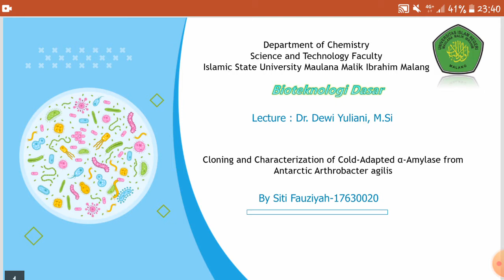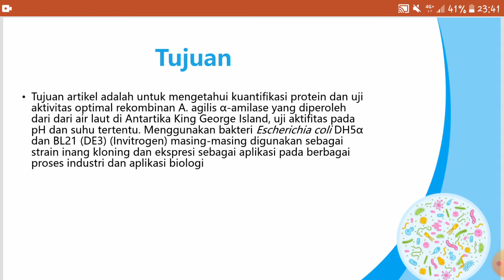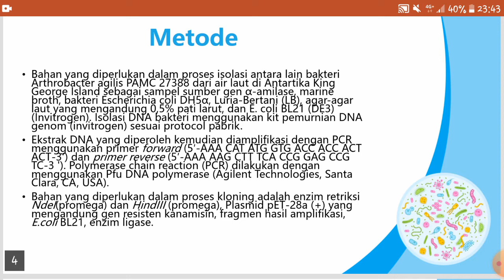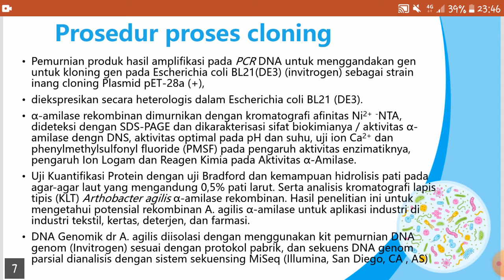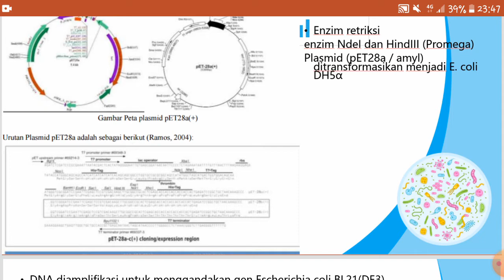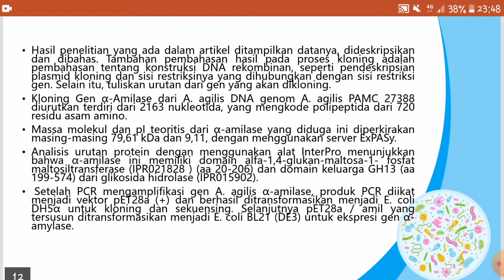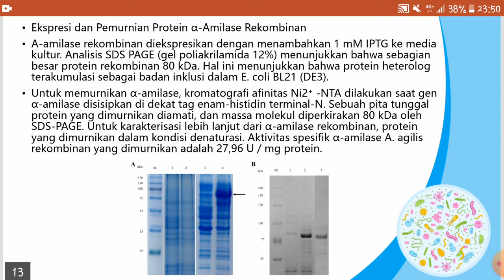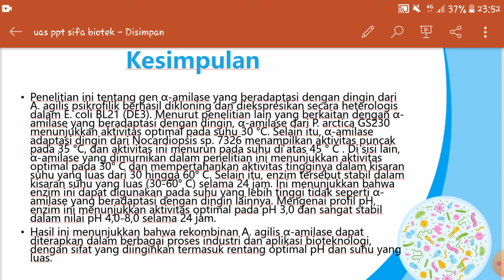Cloning and Characterization of Cold-Adapted α-Amylase from Antarctic Arthrobacter agilis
Tugas Mata Kuliah Bioteknologi Dasar
Siti Fauziyah
17630020